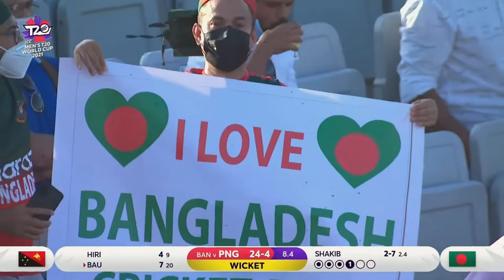ক্রিকেট ইতিহাসে নিষিদ্ধ হয়েছেন এই ৫ বোলার /Illegal Bowling Action in Cricket History